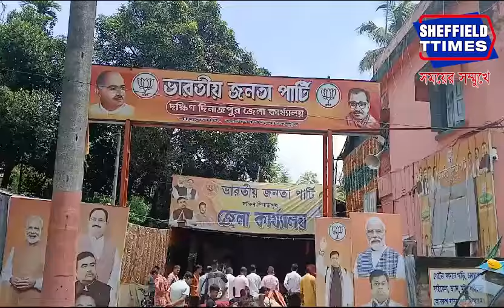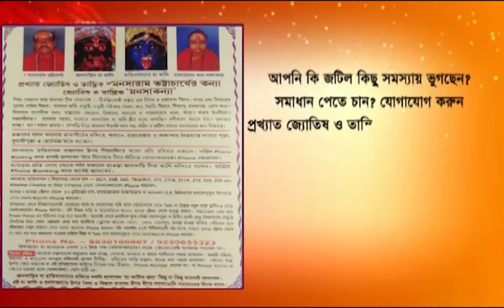Balurghat:Tri-cycles of money allocated for the MP fund are being distributed from the party office.